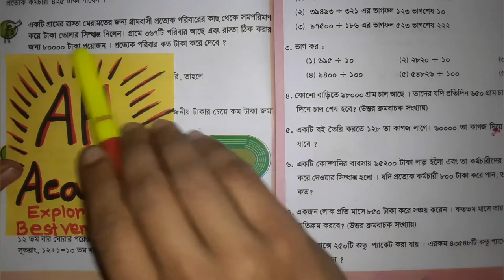১৩ 🔴 পঞ্চম শ্রেণি 📝 গণিত | অধ্যায়ঃ ০২ | পর্বঃ ০৫